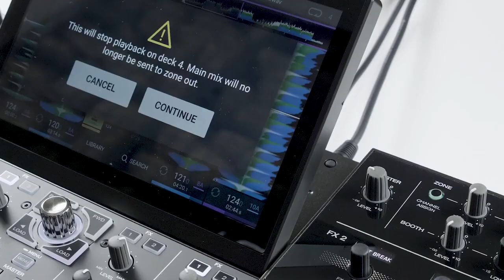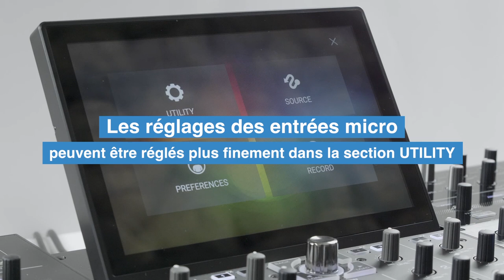DENON DJ PRIME 4 - tuto 9 : La sortie ZONE et les entrées micro (vidéo de La Boite Noire)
Tuto sur les sorties Zone et les entrées micros DENON DJ PRIME 4.

FICHE TECHNIQUE
- 16 pads rétroéclairés RVB avec mode Hot-cue, Loop, Roll, Slicer
- 4 entrées Rca au niveau ligne dont 2 commutables phono
- 2 entrées microphone XLR avec contrôles individuels, mode Echo et Talkover
- 4 ports USB et 1 slot carte SD pour connecter de multiples sources média
- 1 port USB B pour connexion à un PC/Mac